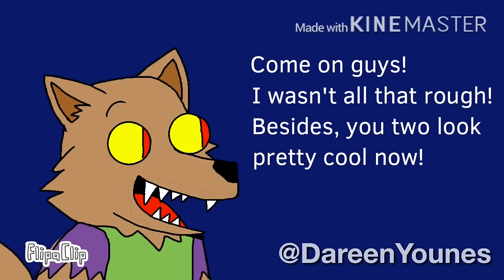Werewolf Clarence turns Sumo & Jeff into Werewolves!